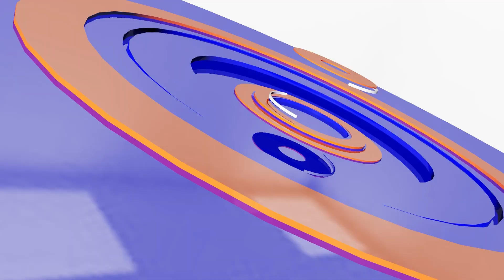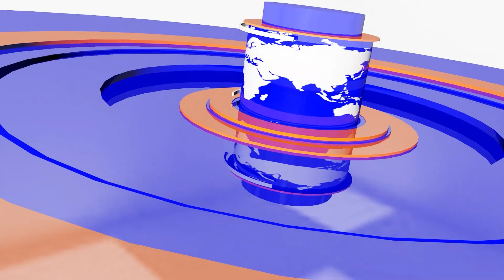អាជ្ញាធរនិងអង្គការអំពាវនាវដល់គ្រប់មជ្ឈដ្ឋានរួមគ្នាដាំដើមឈើ | CFN TV (ព័ត៌មានជាតិ) 19-06-24